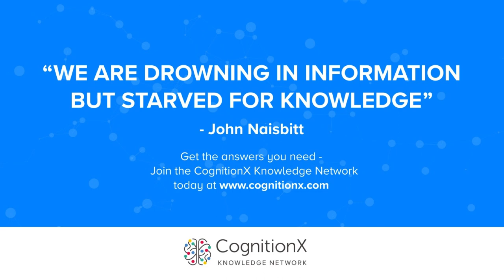An Address by the Mayor of London at CogX 2019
Sadiq Khan; Mayor of London

Tabitha Goldstaub; Co-founder, CognitionX

01_S11_IMPACT: 01_S11_IMPACT_day1